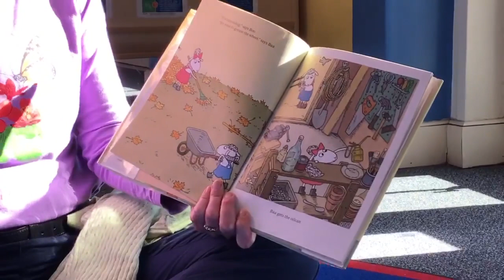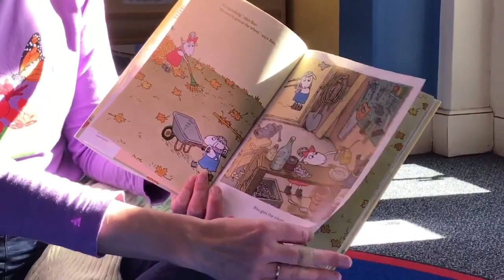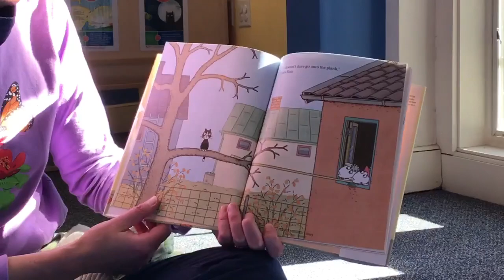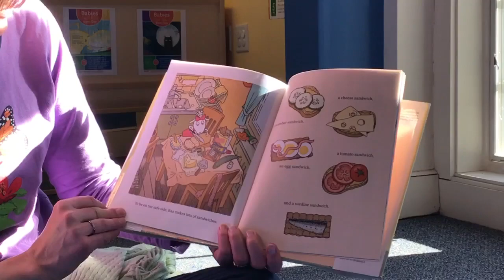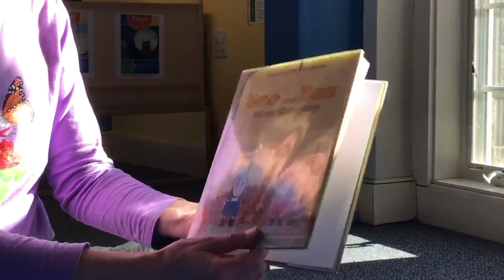Boo and Baa have company